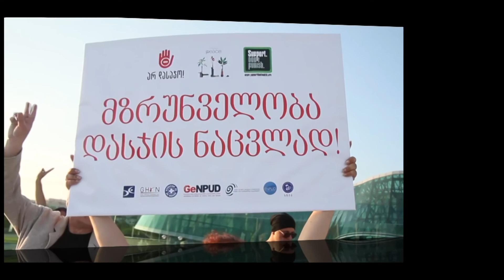ა/ო ''ახალი ვექტორი'' - იუბილისადმი მიძღვნილი ფილმი